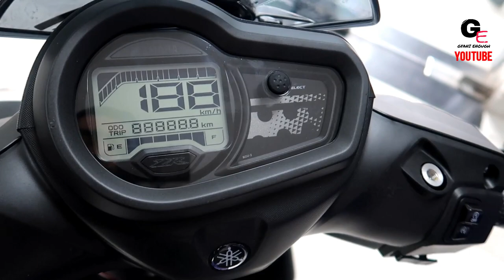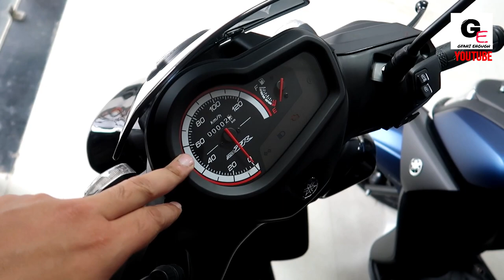2020 Yamaha RAY-ZR 125 BS6 | detailed review | features | specs | price !!!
hello friends watch this video to see and know about all new 2020 Yamaha RAY-ZR 125 BS6 with actual showroom look along with details !

2020 Yamaha RAY-ZR 125 BS6 has been priced at 69,730* ex showroom

1) Canon Powershot G7 X Mark II
2) GoPro Hero7
3) SanDisk EXTREME PRO A2 128 GB MicroSDXC Class 10
4) SanDisk Extreme Pro 32 GB MicroSDHC UHS Class 3
5) BOYA by-MM1 Universal Cardiod Shotgun Microphone
6) AmazonBasics Lightweight Mini Tripod
7) PULUZ for GoPro Hero 7 Black housing
8) AmazonBasics GoPro Head Strap Mount (Black)
9) AmazonBasics Large Carrying Case for GoPro
10) AmazonBasics Tripod Mounts for GoPro
11) AmazonBasics 60-Inch Lightweight Tripod with Bag (2 Pack)
12) Taslar Front and Back Tempered Glass for GoPro Hero 5, 6, 7
13) GoPro AFTTM-001 Shorty Mini Extension Pole with Tripod
14) GoPro 3 Way Mount Tripod for Camera
15) SICHER Gorilla Mini Tripod for Phone/DSLR Camera